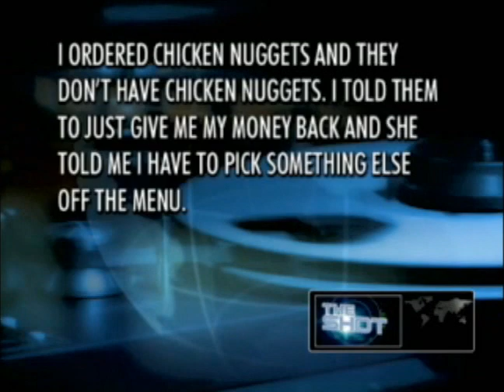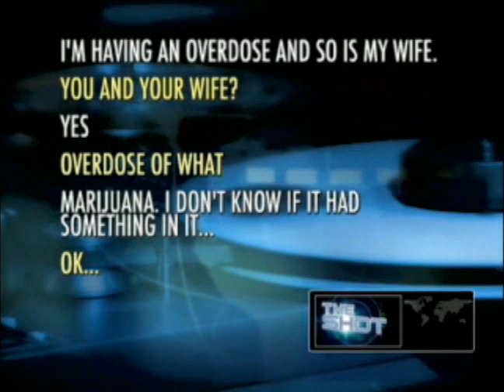AC360 "THE SHOT" :MCDONALD'S "EMARGENCY"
"THE SHOT" :03/03/09